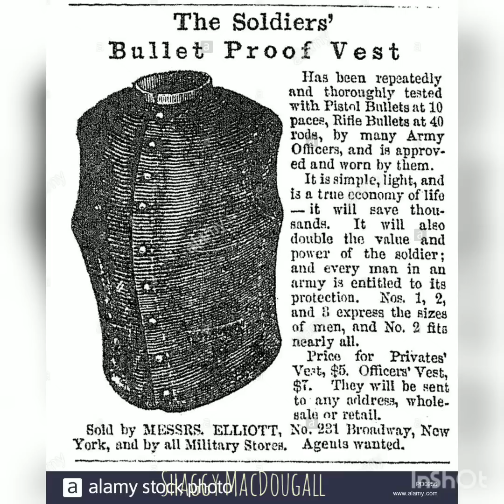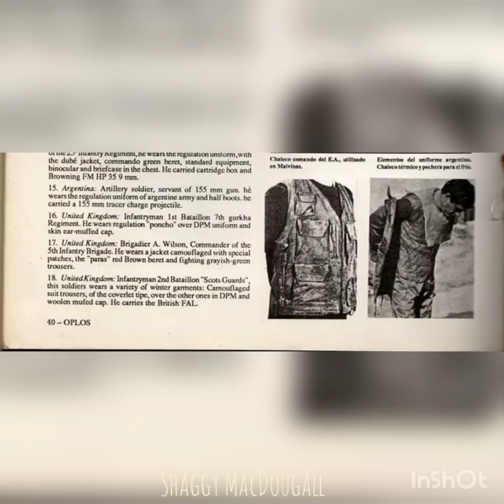CHALECOS ANTIBALAS EN MALVINAS ? - E Historia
Historia del Chaleco Antibalas en guerras modernas y su paso por la guerra de Malvinas . Hay muy poca información del chaleco antibalas en la Guerra del Atlántico Sur . Este es un humilde video con algunos testimonios extraídos de la web . Sección dedicada a las llamadas armaduras , desde la 1er Guerra Mundial hasta los últimos conflictos . No se incluye la historia en la Policía , solo algunas menciones. Este es el primer video extendido del canal Shaggy MacDougall , gracias por el apoyo y día a día trataré de mejorar mientras pueda . Viva la Patria Carajo !!